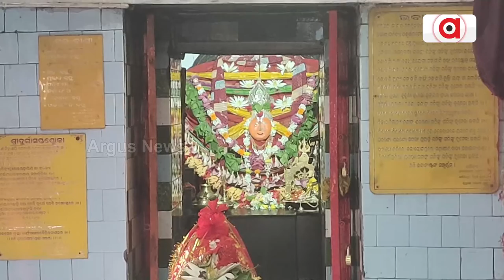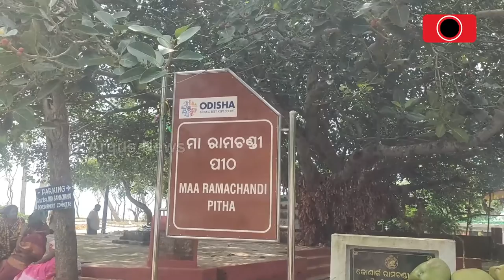ଚଣ୍ଡୀପାଠରେ ପ୍ରକମ୍ପିତ ହେଉଛି ମାଆ ରାମଚଣ୍ଡୀଙ୍କ ପୀଠ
ମାଆଙ୍କ ଆଗମନ ପାଇଁ ଚଳଚଞ୍ଚଳ ବିଭିନ୍ନ ଶକ୍ତିପୀଠ । ପୁରୀ ରାମଚଣ୍ଡୀଙ୍କ ପୀଠରେ ଚାଲିଛି ସ୍ବତନ୍ତ୍ର ପୂଜାର୍ଚ୍ଚନା । ପ୍ରାକୃତିକ ପରିବେଶ ମଧ୍ୟରେ ମାଆଙ୍କ ଦର୍ଶନ ସହ ଆଶିଷ ନେବାକୁ ଲାଗୁଛି ଭକ୍ତଙ୍କ ଭିଡ଼ ।